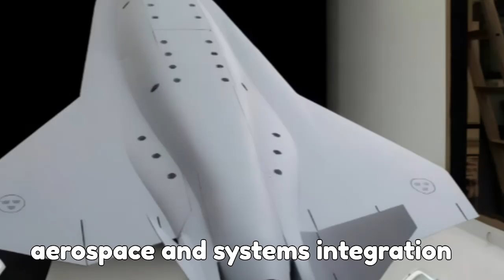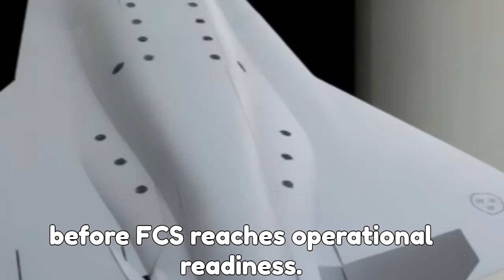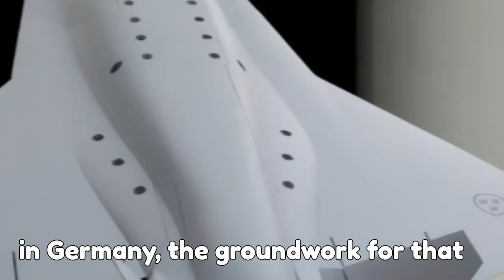Germany closer to receiving stealth combat drone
Germany may soon take a major step toward integrating unmanned systems into its future air combat capabilities.